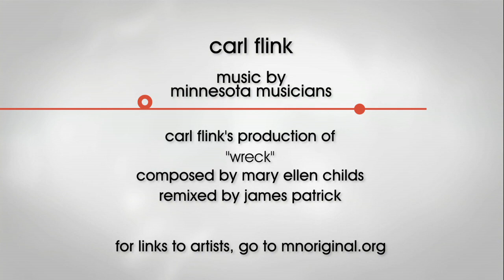Carl Flink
Carl Flink, founder and artistic director Minneapolis-based performance group Black Label Movement, rehearses for an upcoming show examining the idea of interrogation.